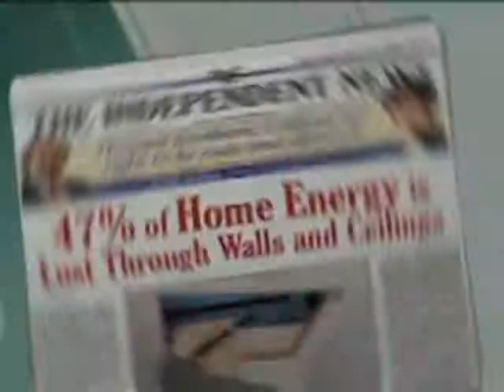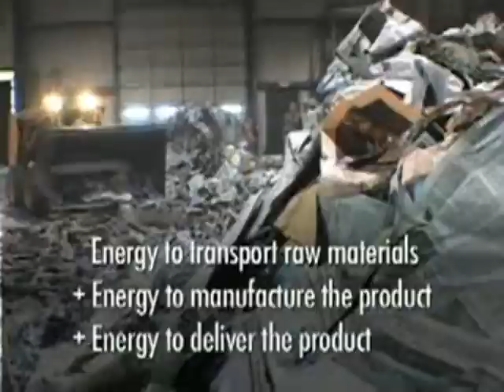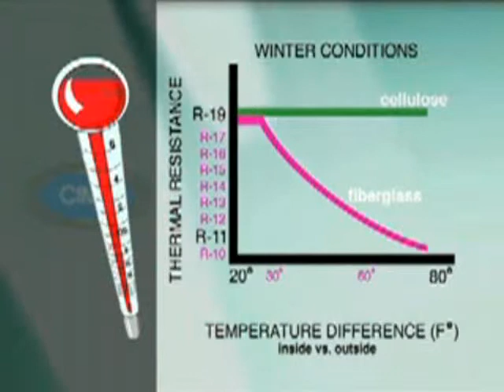Cellulose Insulation Asheville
Learn about cellulose insulation, a recycled newspaper product that is affordable to install and reduces energy bills.